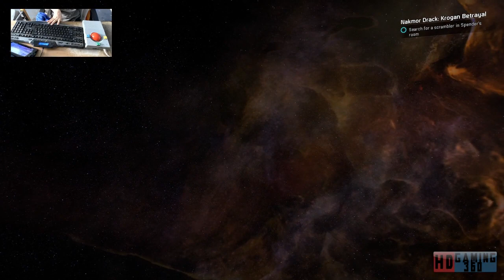Mass Effect Andromeda Playthrough Part 236